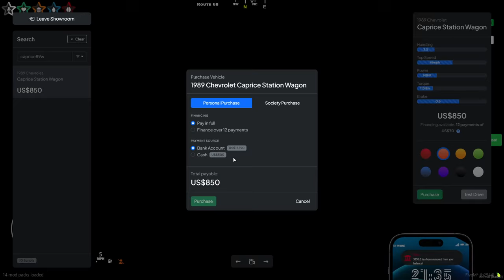$1500 CHEAP CAR CHALLENGE LEADS TO COPS CALLED - GTA 5 RP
Today we spend some big bucks and get us some nice wheels!

TikTok: Pink Owl & The Ghost